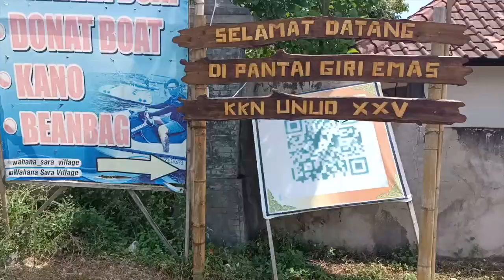Tradisi Unik dan Viral | BUKAKAK DESA GIRI EMAS 2023 ! SUMPAH SERU BANGET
Mungkin Barang Yang Kalian Cari Ada Disini ! Linknya Diatas ya !

Follow Juga Yang ini Ya !

TerimaKasih Atas Waktunya Sudah Menonton!

Terimakasih